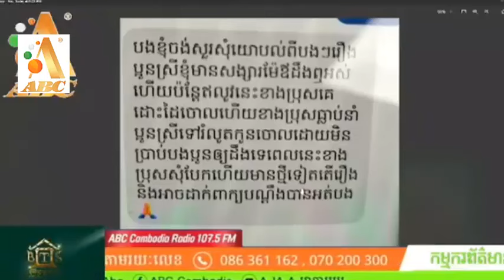ខាងស្រី ១៩ឆ្នំា មានកូនសង្សារប្រុសមិនទទួល ឥឡូវគេទៅមានថ្មីធ្វើព្រងើយ